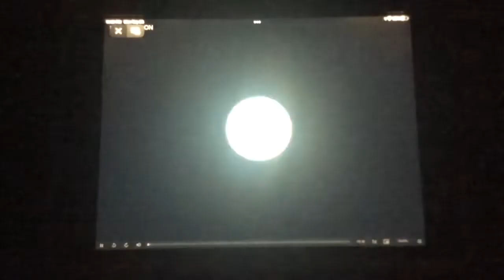My friend rabbit theme song